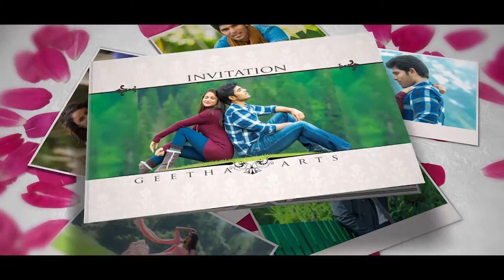Srirastu Subhamastu Movie Digital Invitation - Allu Sirish , Lavanya Tripathi , Thaman S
Watch Srirastu Subhamastu Movie Digital Invitation .Starring Allu Sirish, Lavanya Tripathi in the Lead Roles and Other Artist Prakash Raj, Rao Ramesh, Tanikella Bharani, Sumalatha, Ravi Prakash, Hamsa Nandini. Directed by Parasuram. Produced by Allu Aravind on Geetha Arts banner. Music composed by Thaman.

Cast & Crew
Starring: Allu Sirish, Lavanya Tripathi
Directed by : Parasuram
Produced by : Allu Aravind
Banner: Geetha Arts
Music Composed by : Thaman